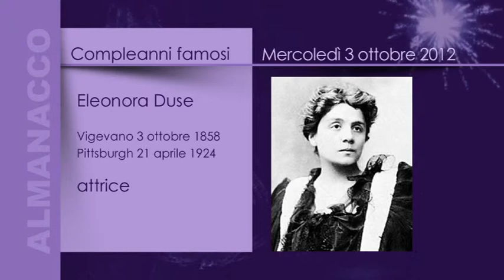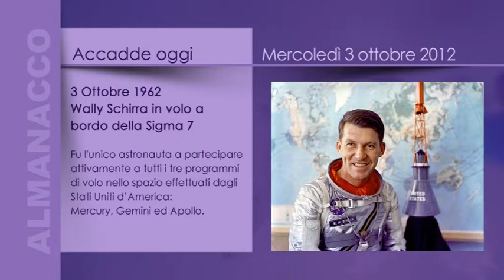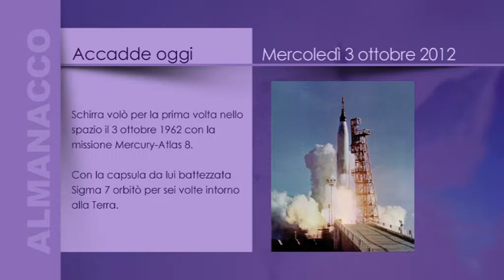ALMANACCO - 3 ottobre 2012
Format televisivo.
Sole e Luna, compleanni famosi, il fatto del giorno, ricorrenze, onomastici, proverbi e aforismi.